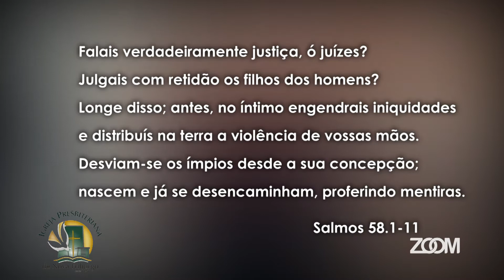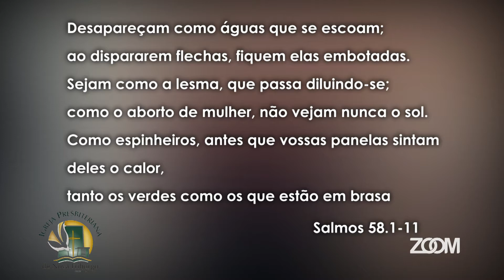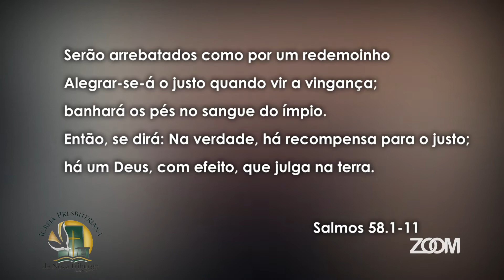05-05-2021-GRAÇA E PAZ